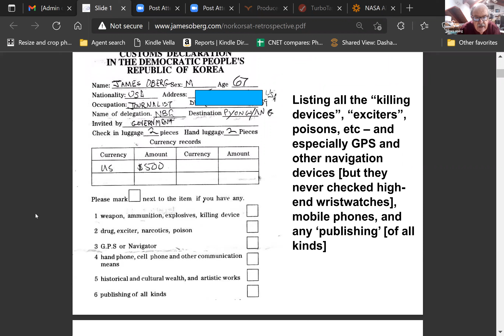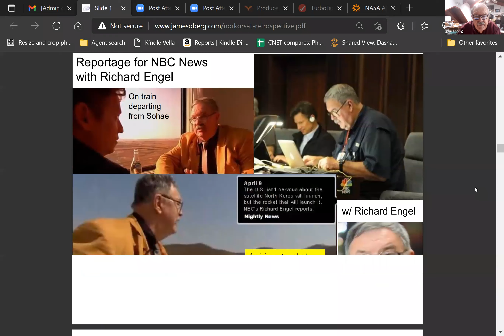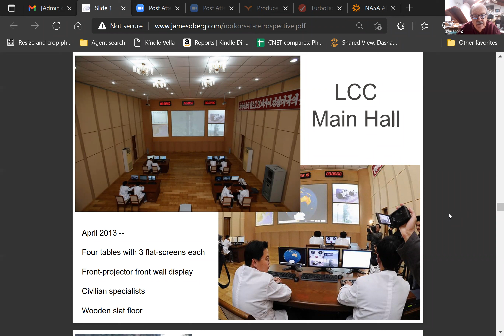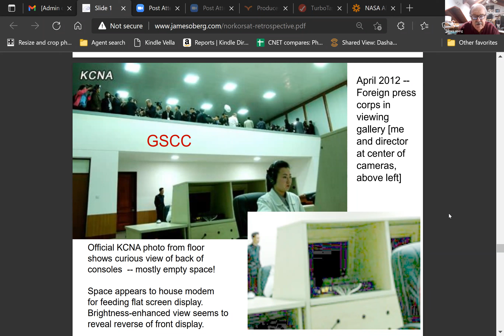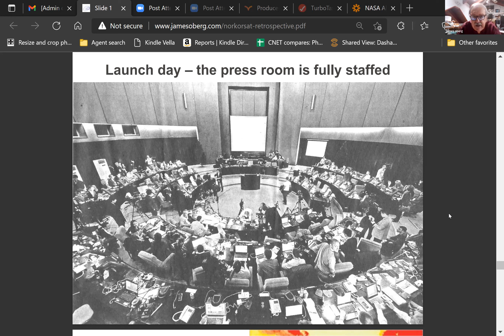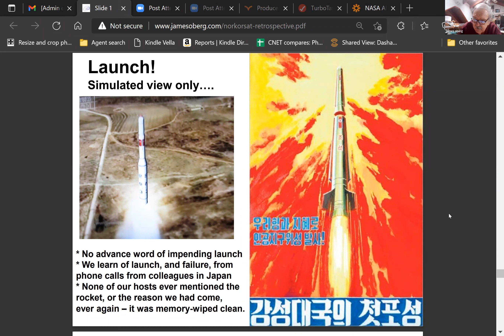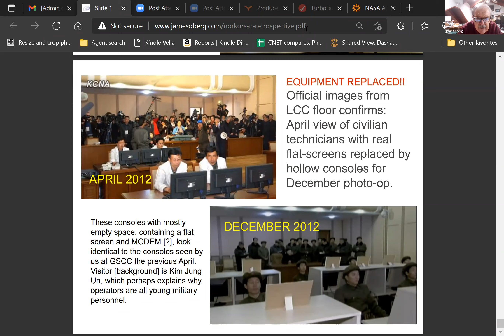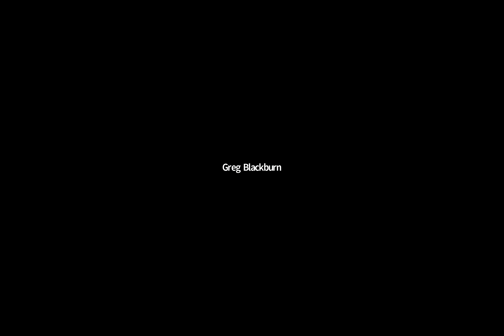Spotting Rockets in North Korea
James Oberg discussed his visit to the North Korean satellite launch center in 2012, as an NBC-News 'space consultant'.